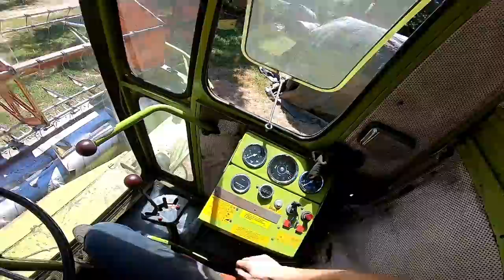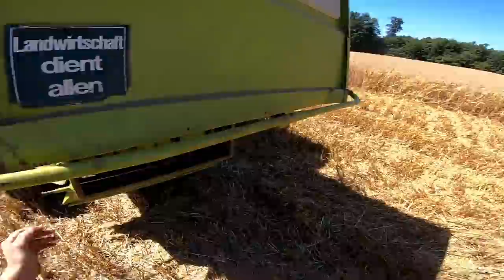Farm Vlog #125 Ereignisreiche Haferernte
Schaut auch mal beim Kollegen: @N-stein Video vorbei :)

Wenn ihr mich unterstützen möchtet, dann könnt ihr mir ab sofort ganz bequem über PayPal eine Spende zukommen lassen